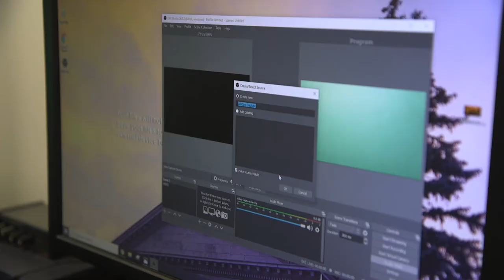Spotlight: Daniel Maslowski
Daniel Maslowski, a senior meteorology major and WTOP-10 TV chief meteorologist, won this year's Launch It competition with SWTRS, an idea to save lives and resources related to weather emergencies. He appreciates the faculty members and opportunities he's found in the meteorology program.